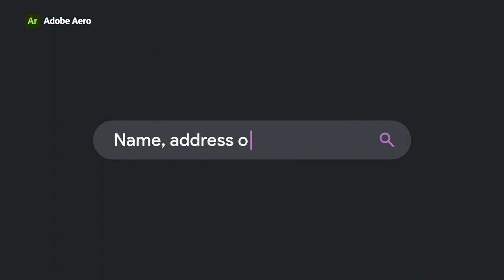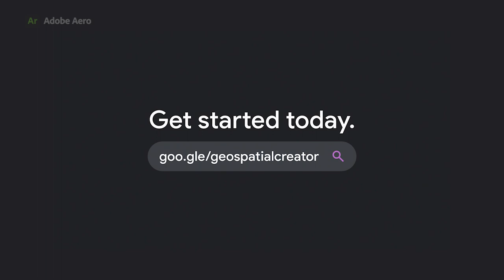Introducing Geospatial Creator in Adobe Aero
AR bridges the digital and physical worlds but creating these experiences can be complicated. Adobe Aero makes it possible for all creators to create engaging experiences with just a few clicks.
Google's Geospatial Creator, powered by ARCore and Google Maps Platform is now available in Adobe Aero - making it even easier to create world-scale AR experiences in over 49 countries!

In this video, you'll learn how you can easily get started with Geospatial Creator in Adobe Aero to make the world your canvas.